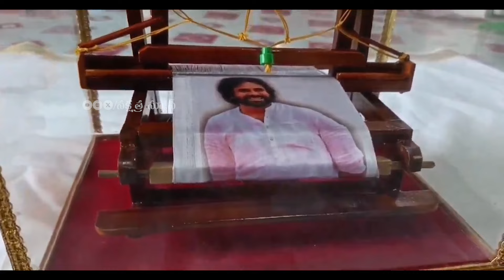Fans Showing Love Towards Pawan Kalyan ❤️❤️ Deputy CM Pawan Kalyan Craze in Public | Janasena Party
Watch: Fans Showing Love Towards Pawan Kalyan ❤️❤️ Deputy CM Pawan Kalyan Craze in Public | Janasena Party

We cover trending & telugu cinema updates. Delivered in short & as it happens.